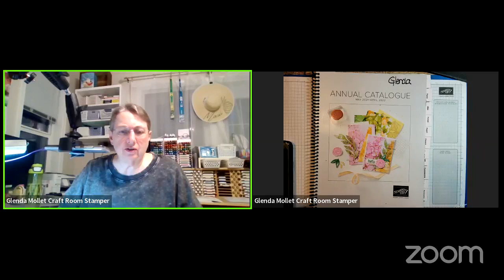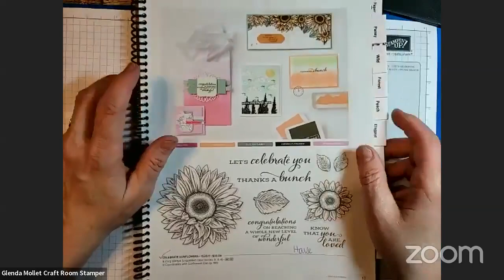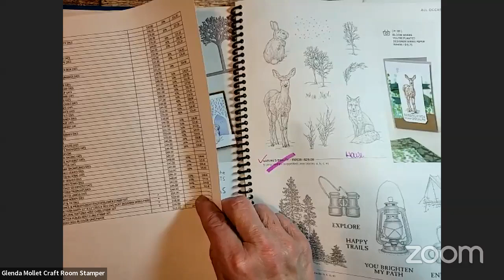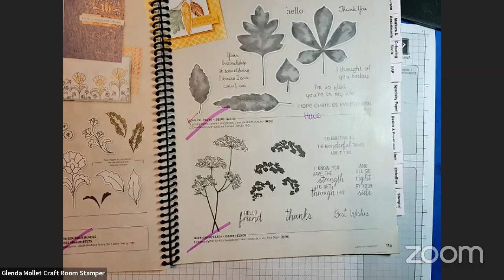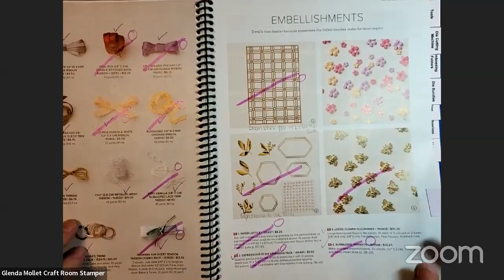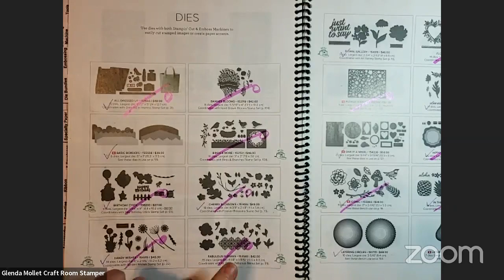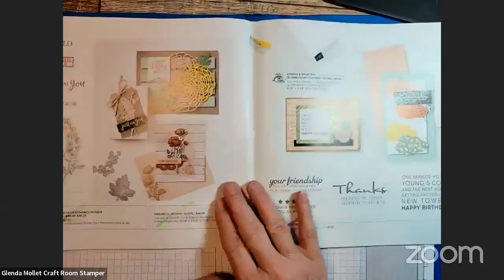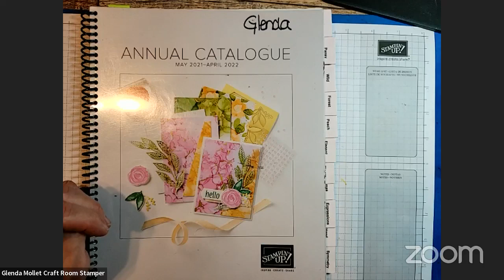2021-22 Stampin' Up! Annual Catalogue Retiring List Walk Through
I will walk you through the items retiring in the 2021-22 Stampin' Up! Annual Catalogue.
We go through the catalogue page by page and I show you everything that is retiring, what is continuing in the new catalogue, and what items will no longer be bundled.
I also walk through the 2022 Stampin' Up! Jan-June Mini Catalogue and show you what is retiring and what will be in the new catalogue.
NOTE: I do not know what will be on the Carry Over List, if there is one, from the Mini Catalogue, so some of the items I say are retiring, may not be.